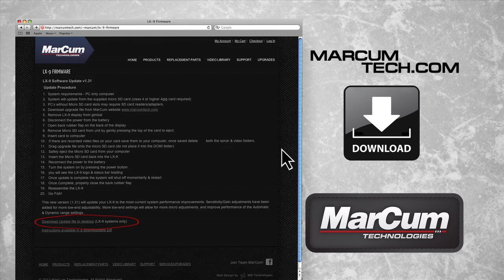Catching Panfish in Winter-Kill Conditions - In-Depth Outdoors TV Season 8, Episode 16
James Holst and In-Depth Outdoors Pro Staffer Will Roseberg fish Central Minnesota for panfish as warmer weather starts to loosen winter's icy grip on the Ice Belt.  The severe winter has piled up several feet of snow on top of 3+ feet of ice causing low oxygen levels which present a unique challenge to anglers.